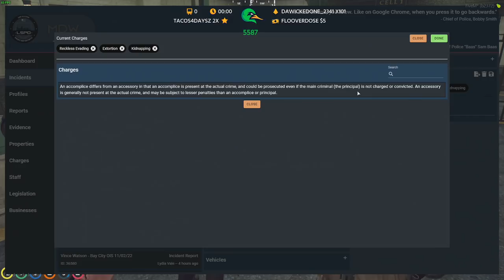PD Meeting on Gang Related Shootout & Casino SWAT Response